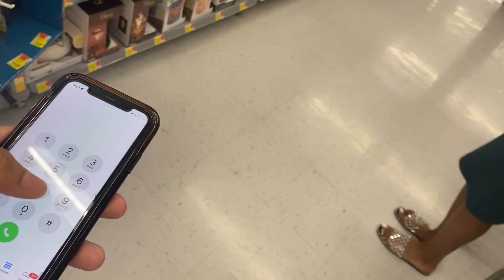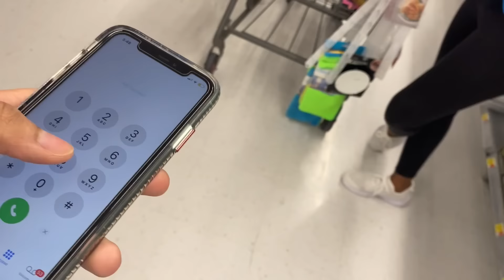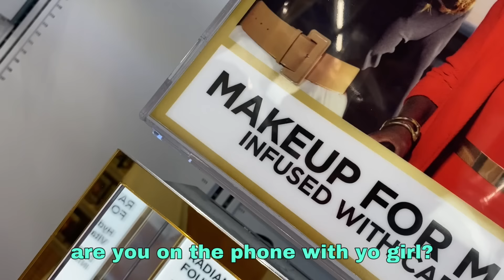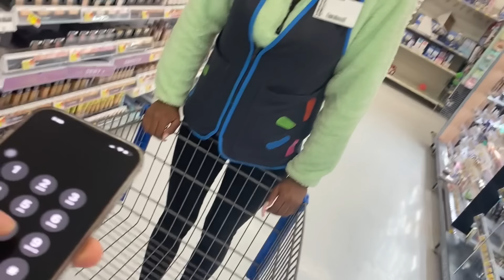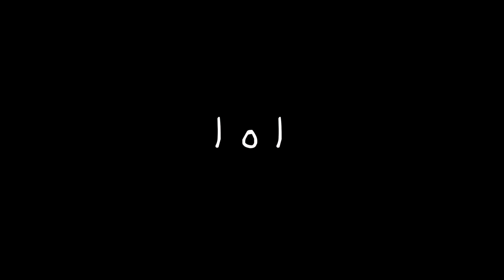Walmart Worker Wants Me, should we have a sleepover?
Send Me Stuff:
Gavin Leron

sub count: 12.5k hehe